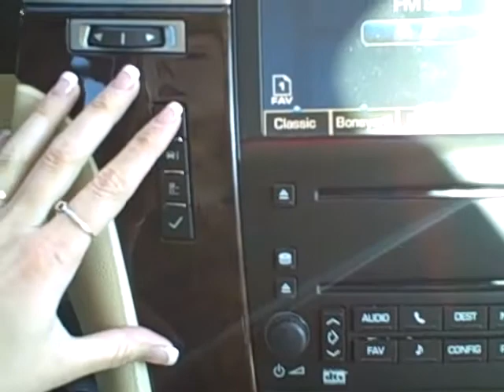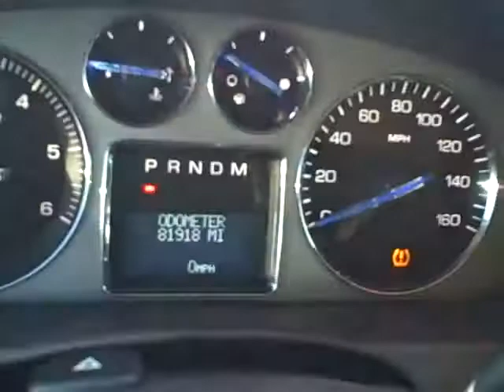2007 Cadillac Escalade 4138A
or contact Ray, Steve, Allen, or Cory at